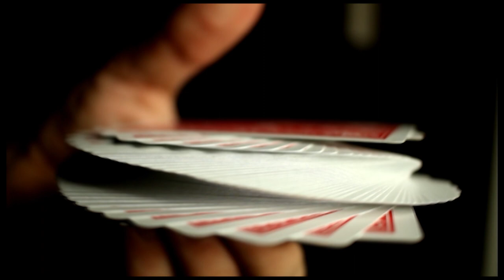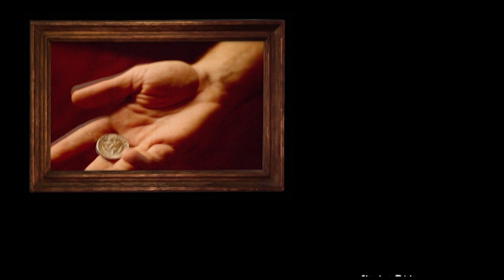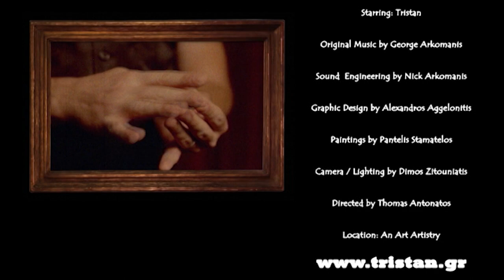Magician Tristan / Close Up Magic Promo! (Tristan Magic)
CLOSE UP - MAGIC - MAGICIAN - GREEK MAGICIAN - MAGICIAN GREECE - ATHENS - TRISTAN - MAGIC SHOW - EVENTS - ΤΡΙΣΤΑΝ - ΜΑΓΟΣ - ΤΑΧΥΔΑΚΤΥΛΟΥΡΓΟΣ

Starring: Tristan
Original Music: George Arkomanis
Sound Engineering by Nick Arkomanis (Play Recording Studio)
Graphic Design by Alexandros Aggelonitis (Red Pepper)
Paintings by Pantelis Stamatelos
Camera & Lighting by Dimos Zitouniatis
DiIrected by Thomas Antonatos
Location: An Art Artistry

The art of magic up close!
The leading magician Tristan approaches the crowd and
with unique temperament, performs unbelievable magic tricks,
in front of their amazed eyes! In their own hands!
Flaming wallets, floating objects, mind reading, impressive
appearances - vanishes and many more spectacular & skillful
magic effects, entertain to the fullest, offering unique moments
of surprise and interactive amusement!
For receptions, welcome guests, exhibitions, bars, clubs, restaurants,
weddings, christenings and any other kind of event, give your guests,
the ultimate experience of close-up magic!
Close Up Magic Show with the many times awarded
magician - illusionist Tristan!

“The best Greek magician!”
Star (TV Channel)

“You are a star! I’m going crazy, I’m speechless…
Glorify Tristan!”
Natalia Germanou (TV Hostess)

“An international stage performance,
that will leave you speechless!”
MEC Paianias (Conference Center)

“Record number of shows, in just one year!”
ANT1 (TV Channel)

“When the illusions become art...”
Vimagazino (Magazine)

“He managed to touch and charm the whole country!”
Alpha (TV Channel)

“He creates perfect moments of pure magic!”
Michael Ammar (World Champion of Magic)

“One of the most talented magicians worldwide!”
Patras Events (Magazine)

“Just incredible!”
John Latsios (CEO ANT1 TV)

“What you do is not magic… it is something more!”
Kostas Perris (Television Host)

“Breathless magic!”
Mega (TV Channel)

“Those things are unbelievable, you have driven us mad!”
Katerina Karavatou (TV Hostess)

“With pure soul and all his talents, magician Tristan
gets a fervent audience, faithful and beloved friends!”
Dimitreion Apostoli (Charity Organization)

“Greece needs such inspired talents!”
Christos Ferentinos (Television Host)

“When magic becomes one with music and the senses
are free on a mystery dance, then even the simplest things
become alive in Tristan's hands!”
Magic Sundays (Show)

“That is exactly how magic transforms to art! Just wonderful!”
Michael Vincent (3 Times Magician of the Year)

“Amazing! I cannot believe it! You are the best!”
Maria Louisa Vourou (TV Hostess)

“Tristan performs brilliant tricks with unbelievable skilfulness!”
Smart Park (Shopping Mall)

“Unbelievable magic tricks!”
E Channel (TV Channel)

“He does insane things in front of your eyes!”
Spyros Papadopoulos (TV Host - Actor)

“A magician with magnificent magic and inspired speech!”
Newton (Sports & Culture Center)

“One of the best magicians I have ever seen!”
Evgenia Manolidou (Television Hostess - Conductor)

“Masterpiece!”
Tom Mullica (World Champion Of Magic)

“The ultimate Greek magician!”
Polytechneio (Theater)

“I will completely go crazy!”
Mathildi Maggira (Actress)

“The top Greek illusionist Tristan, brings the art of magic,
in a unique show for children and adults!”
Skoulariki.gr (Jewelry Store)

“When classic meets contemporary. When thinking
becomes one with the feeling and when art joins entertainment,
then the magic of Tristan begins!”
El Convento Del Arte (Art & Wine Bar Restaurant)

Tristan Magic Art Productions